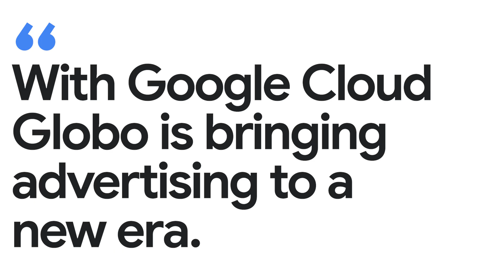New Way Now: Globo transforms manual ad reviews into AI-powered advertising compliance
*Featured in this video:* Marcelo Souza, Director of Technology for Advertising at Globo

*Executive summary:* Globo, Latin America’s largest media company, is bringing its advertising up to speed for the AI era with Google Cloud. With its vast network of more than 120 affiliate partners, Globo reviews more than 250,000 ad creatives annually for internal and regulatory compliance — a historically manual process that consumed around 8,000 hours of work. Using Google’s Gemini models and Vertex AI, Globo created GênIA, a generative AI solution that automatically processes ad creatives and analyzes them against internal policies and country-specific regulations. With GênIA handling the initial screening, the time to review ads has reduced from three minutes to one minute per ad, boosting ad review efficiency by 40%. Instead of spending time manually checking each creative multiple times, human reviewers can now focus on final verifications and adding metadata, allowing Globo to get ads live faster but also scale its advertising reach at the same speed of its growing business.Human reviewers can now concentrate on final verifications and metadata additions instead of spending time manually checking each creative multiple times. This allows Globo to get ads live faster and scale its advertising reach at the same pace as its growing business.

*Challenge:* With an extensive network of more than 120 affiliate partners, Globo reviews more than 250,000 ad creatives per year across its TV channels, video streaming services, and digital publishing platforms. Historically, this process consumed around 8,000 hours of work, as human reviewers had to check ad creatives manually multiple times against internal policies and regulations in the countries where Globo distributes its content.

*Solution:* Due to its multi-year strategic partnership with Google Cloud to migrate its operations and accelerate its digital evolution, Globo already had a strong foundation for enabling AI technologies to transform its manual review process. Using Gemini and Vertex AI, Globo developed GênIA — a new AI-powered solution that automates internal and regulatory compliance reviews. Once ad creatives are ingested into Globo’s data lake on Google Cloud, GênIA automatically checks them for adherence to specific advertising standards and requirements, such as content restrictions, potential overexposure, or offer validity. Vertex AI orchestrates and manages the entire workflow, while Gemini acts as the core engine analyzing ads against policies and regulations. In particular, Gemini’s ability to process and interpret multimodal content — text, images, video, and more — made it the most efficient choice for reviewing ad creatives.

*Results:* Since launching GênIA, the time to review ad creatives has reduced from three minutes per ad to one minute — boosting review efficiency by 40%. Now, human reviewers can prioritize final verifications and adding metadata, helping Globo to accelerate ad delivery while scaling its advertising reach as its business grows.

*By the numbers snapshot:*
✅ 250,000 ad creatives reviewed per year across Globo's TV channels
✅ 3x faster ad review time
✅ 40% boost in review efficiency

*Key takeaways and highlights from our interview with Marcelo Souza, Director of Technology for Advertising at Globo:*

We receive more than 250,0000 ad creatives per year, and this has implications on reviewing all the content for policy. Before AI, a human actually had to review the ad creative multiple times to make sure that it respected the policies and insert the right metadata. With AI, we got down from three minutes to one minute. Now, the human job is just check and verify what AI actually identified on that content.”

→ “Our AI-based review solution is called GênIA. It stands for “genie” in English, but it’s also ‘gen AI.’ After we receive the videos and files, we ingest that into our data lake, and this is already on Google Cloud. So, the first approach was to use traditional AI, the next step was just plugging Gemini and [Vertex AI] in that process and reviewing automatically. We use [Vertex AI] to manage and build this workflow, and Gemini powers the solution, analyzing the creatives — it’s like the engine in the car.”

*Google Cloud products used:* Gemini, Vertex AI, Google Cloud Storage

→ Globo takes a step forward with cloud technology on its way to becoming a mediatech

→ Migrating from Cassandra to Bigtable at Latin America’s largest streaming service